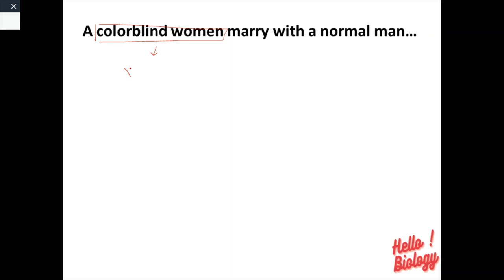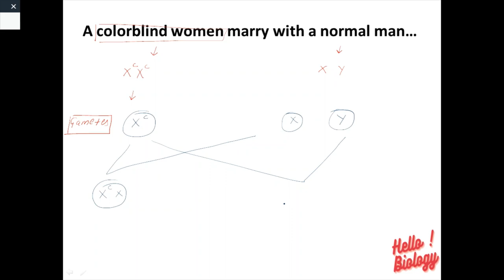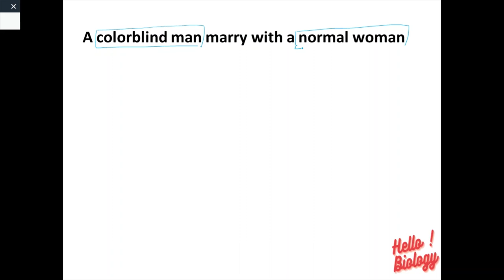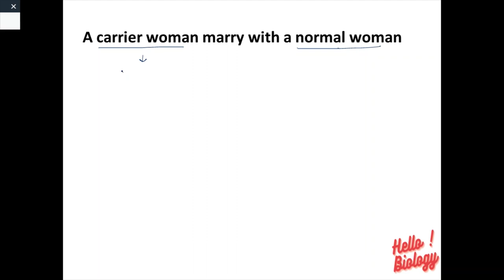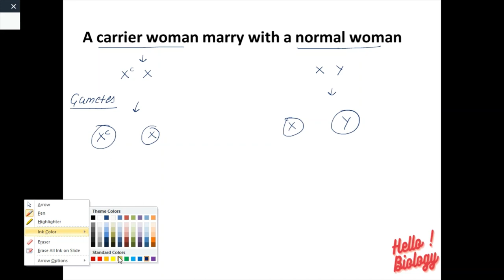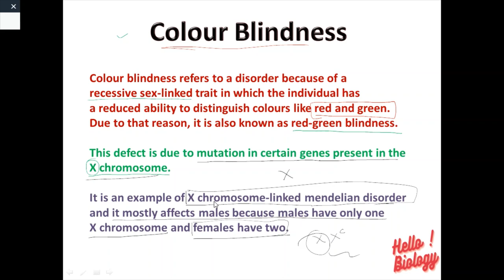Colorblindness | Mendelian Disorder